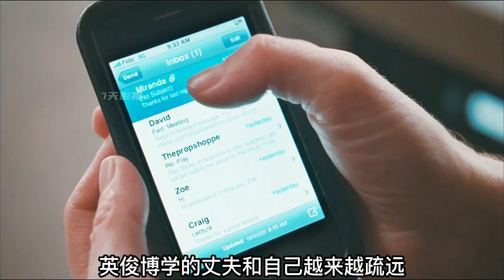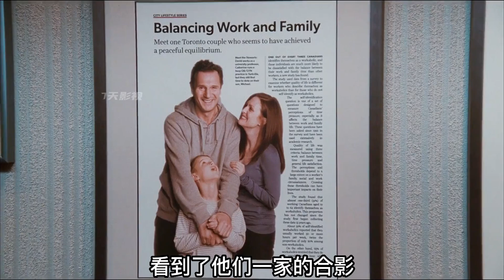這部電影告訴你，千萬不要試探人性 高分電影 關于愛情 電影 好劇推薦 克洛伊 電影解說 電影 影視。影評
這部電影告訴你，千萬不要試探人性